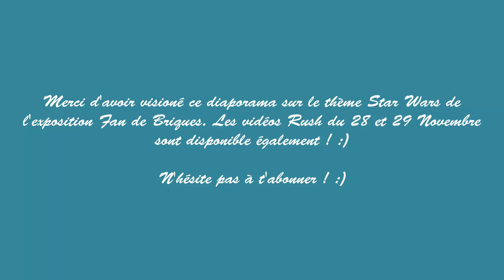STAR WARS FORET ENDOR - LEGO !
Aujourd'hui, un diaporama en HD sur le thème Star Wars Foret Endor de la convention Fans de Briques du 28 et 29 Novembre 2015 ! :)